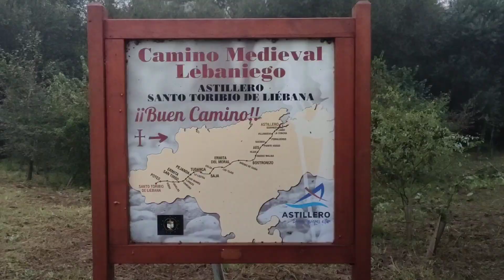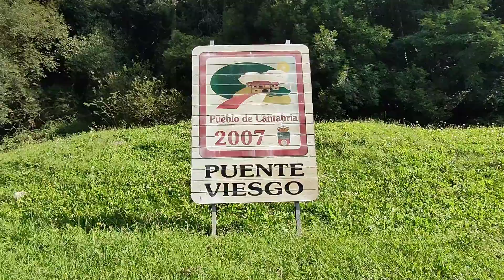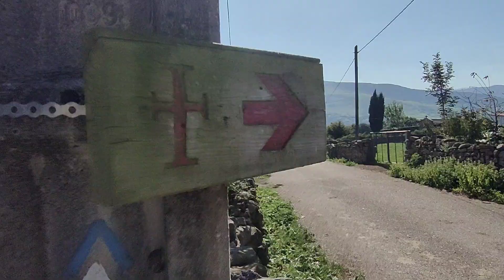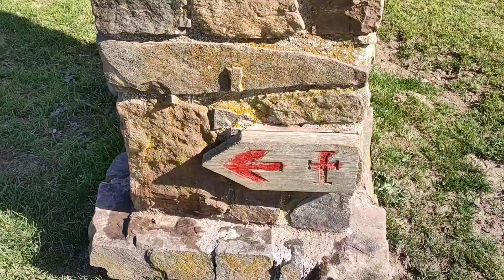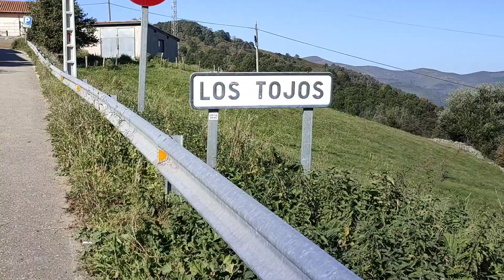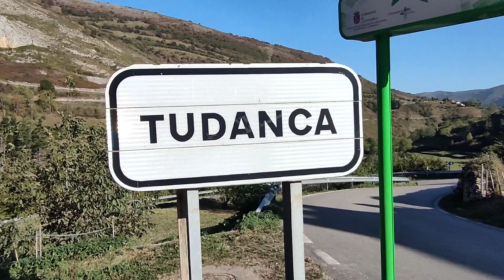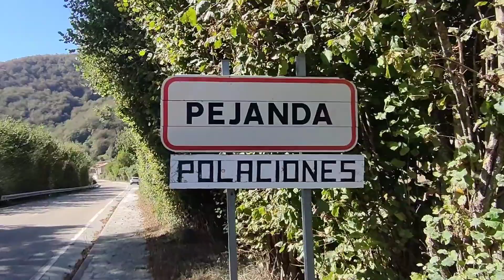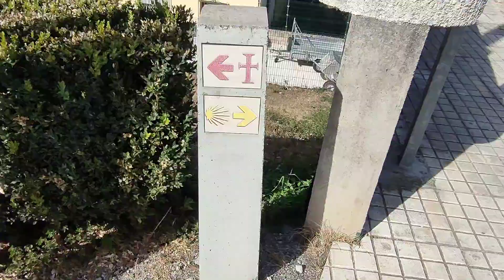Camino medieval Lebaniego 2023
Cammino medieval Lebaniego 2023